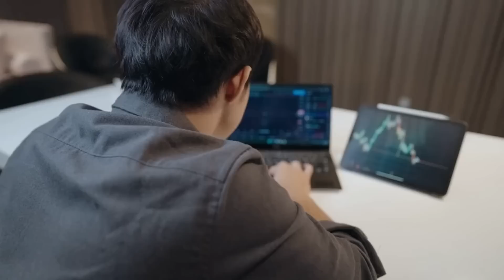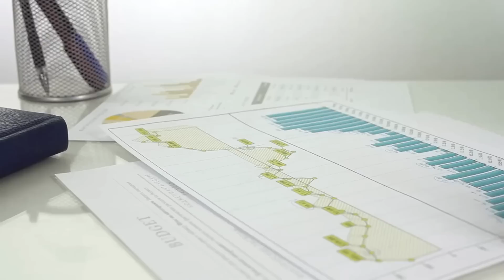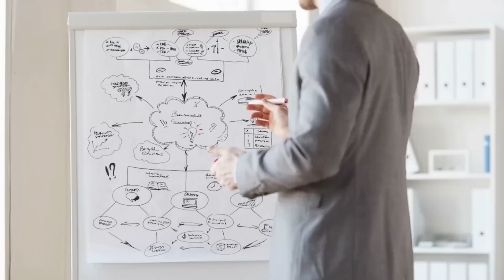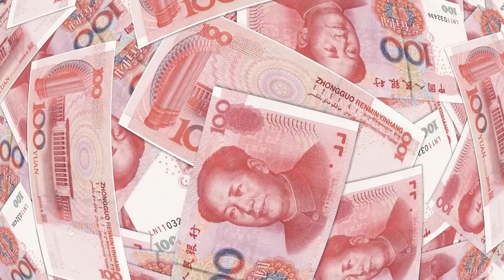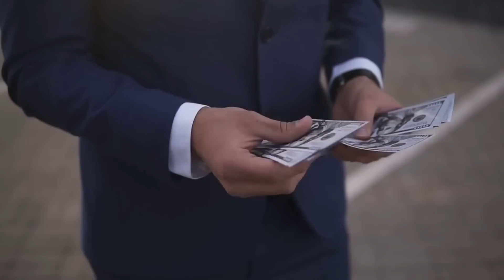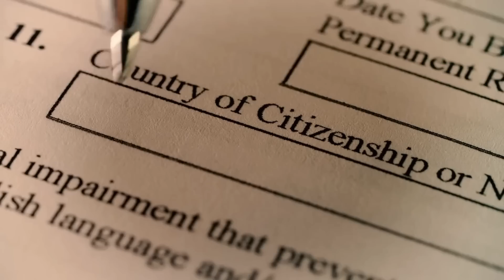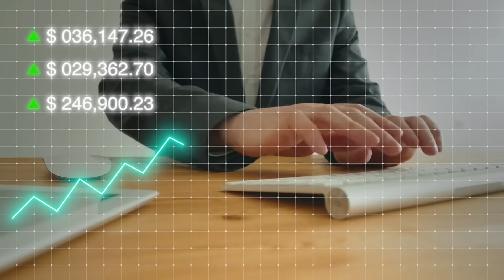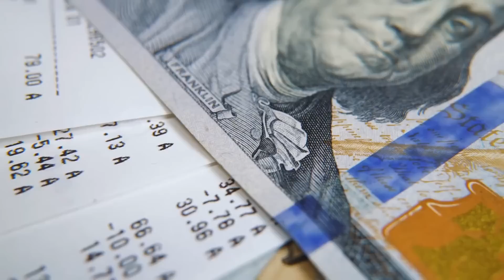Millonarios NO PUEDEN salir de China ¿que pasará?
China es una carcel, los millonarios no pueden salir de ahí; el presidente de China ya dio su palabra, prometió robarle el dinero a los millonarios para repartirlo entre los más pobres.
¿En qué beneficia que el Presidente de China quiera robarle el dinero a los millonarios?

CREDITO:
REPARACION DE CREDITO EN ESPAñOL: